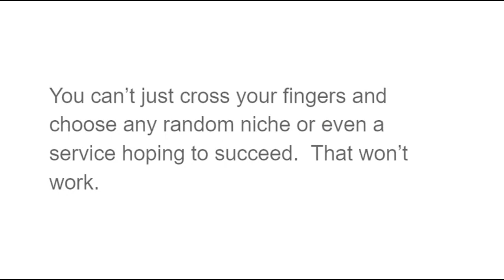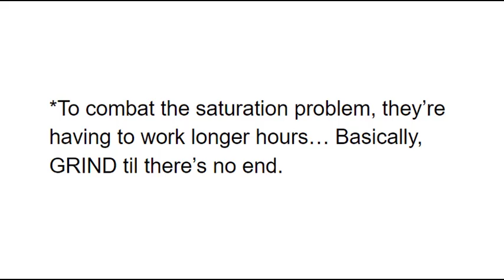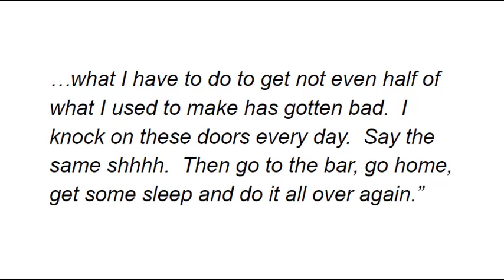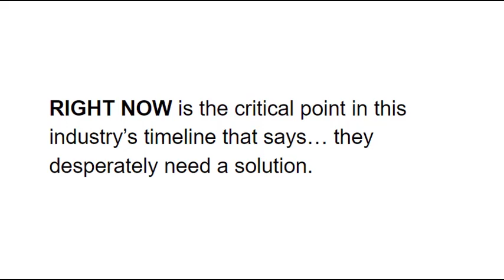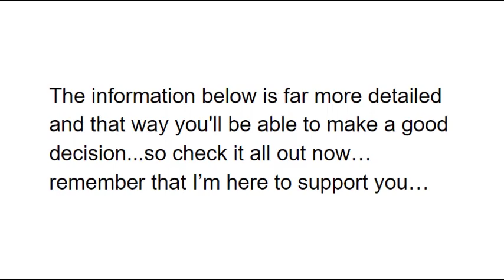Roofer Rev Up OTO - 1 to 5 OTOs links Below - Roofer Rev Up Bonuses